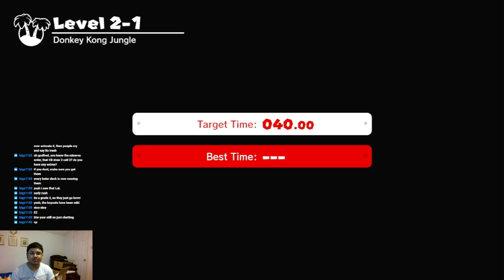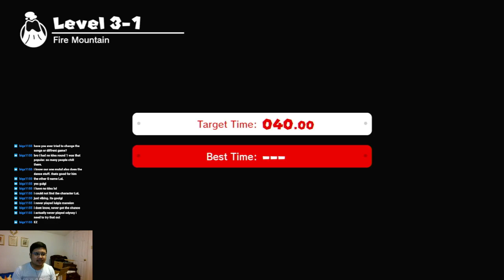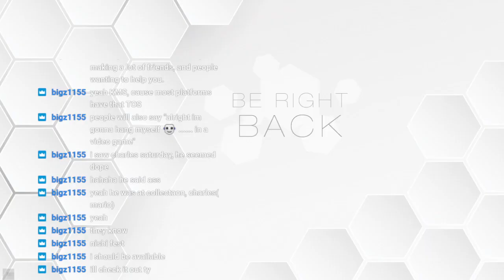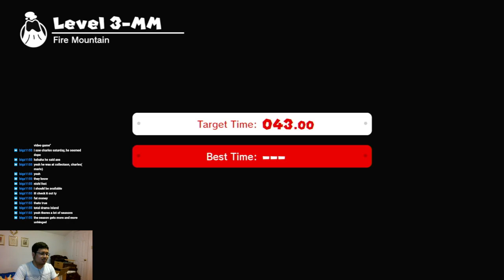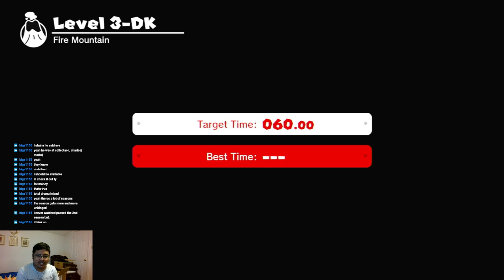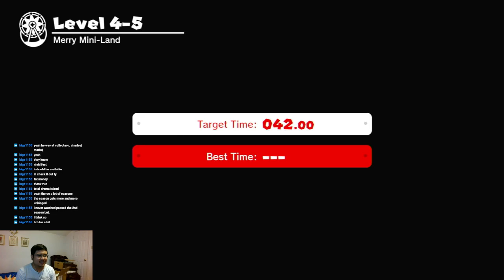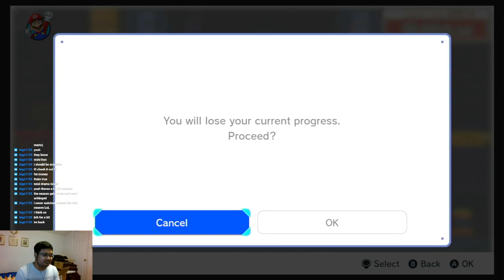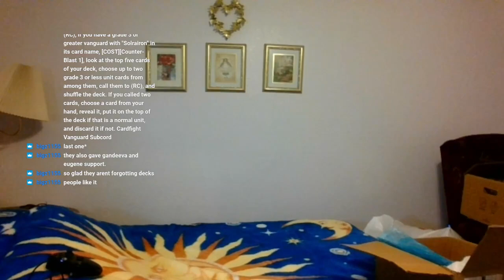GVP Gameplays - Mario vs Donkey Kong (Remake) Part 5